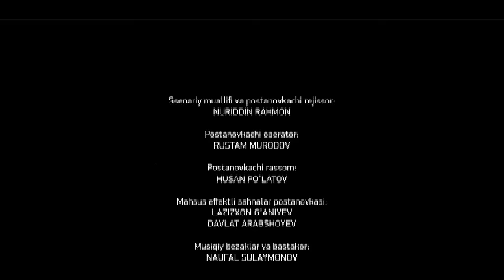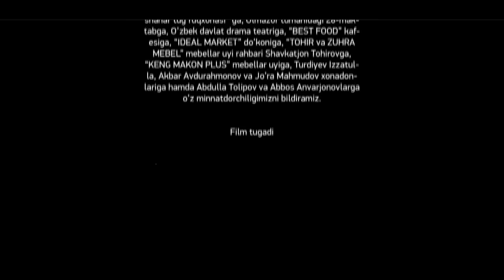O'zga sayyoralik er (o'zbek film) | Узга сайёралик эр (узбекфильм)